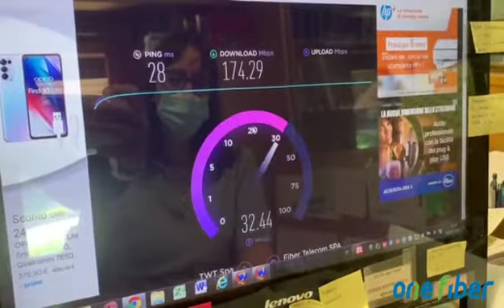One Fiber, cliente soddisfatto finalmente naviga con la VERA FIBRA OTTICA FTTH speed test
S.C.I.A. SRL in Localita' Pian da Lago a Cortina d'Ampezzo, finalmente naviga con la vera fibra ottica FTTH!